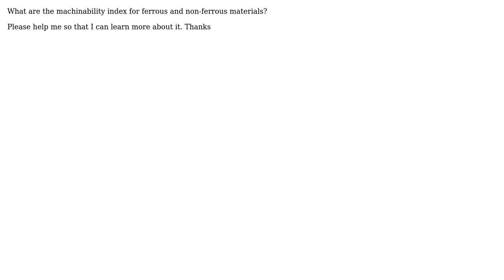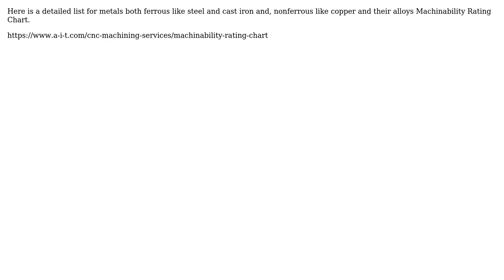Engineering: Machinability index for ferrous and nonferrous material (2 Solutions!!)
Engineering: Machinability index for ferrous and nonferrous material

With thanks & praise to God, and with thanks to the many people who have made this project possible! | Content (except music & images) licensed under CC BY-SA | Music | Images & others | With thanks to user NMech user kamran user Adam and the Stack Exchange Network Trademarks are property of their respective owners. You are responsible for your own actions.